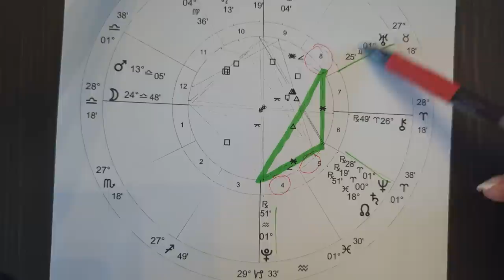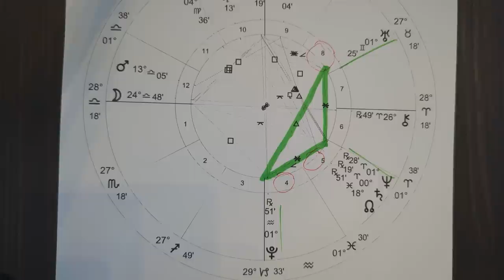Rare Triad! Pluto in Aquarius, Neptune in Aries, Uranus in Gemini - 2025 to 2029 Astrology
The 3 outer planets will be dancing together from 2025 into 2029 through exact aspects that create a minor grand trine (also known as a "talent triangle") that will take us into brand new energies and experiences that we haven't created or lived through before. Pluto in Aquarius and Uranus in Gemini will be in an exact trine, while also sextiling Neptune in Aries, which is the apex of the energy.

The 3 outer planets connect at 1 degree in mid Aug 2025 to mid Sept 2025; 4 degrees in July 2026; and 6 degrees in June 2027.

Then they keep connecting within a degree or two until 2029 when Uranus in Gemini then moves on. As they interact through these beneficial connections, we will be moving into new creations, technologies, innovations, and information that can be radical, exciting, and overwhelming. Much more to share in this video.

~~ How To Read Your Solar Return Chart – Discover the main astrology themes and energies on your birthday as Molly teaches you how to interpret your solar return chart over 8 online courses.

~~  How To Read Your Progressed Astrology Chart – Discover the main astrology milestones and soul growth in this lifetime as Molly teaches you how to interpret your progressed astrology chart over a series of online classes.

SHINE Your Guiding Light ~ Create a wildly successful business as an astrologer, intuitive, reader, and/or energy guide based on your unique energy signature. More details here:

In nine easy-to-follow sections, I lead you through 11 essential points for mastering abundance and opening up to more flows of financial income in your business. Use code MANIFEST to get the full program on sale!

Molly McCord, M.A., has been studying and professionally practicing Western Tropical astrology for over 30 years. She is a bestselling author of ten books, professional intuitive astrologer, podcaster, business strategist, and modern consciousness teacher. Molly has a B.A. in Political Science and Women’s Studies, and a Master’s degree in International Relations and Diplomacy as a formal channel for understanding Global Consciousness with a Jungian perspective. With over 25 years of sales, marketing, business development, and leadership experience, Molly aims to support more entrepreneurs, solopreneurs, healers, and authors build their dream business in practical, solid ways.